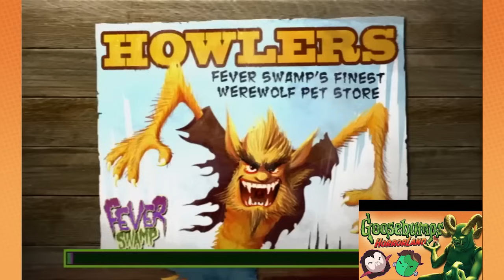Ghouly Games [1]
📖Chapters
0:00-Episode 1
12:51-Episode 2
19:44-Episode 3
26:54-Episode 4
32:55-Episode 5
40:48-Episode 6
48:43-Episode 7
56:17-Episode 8